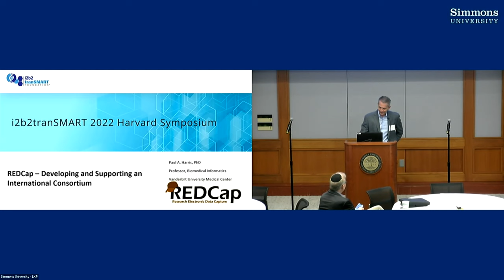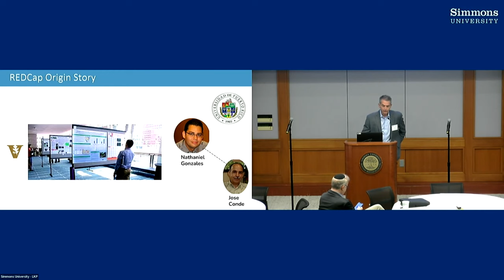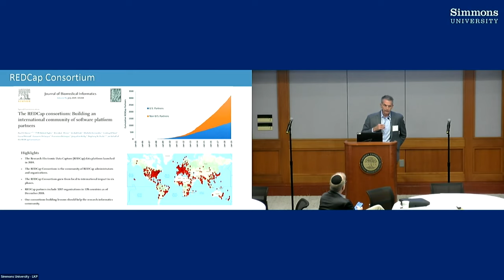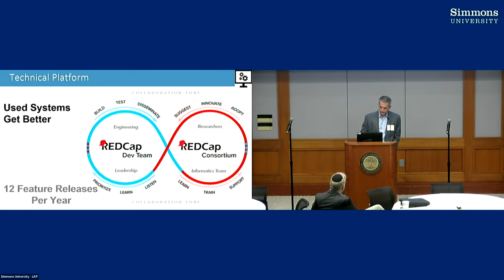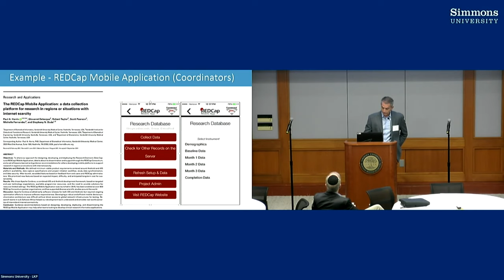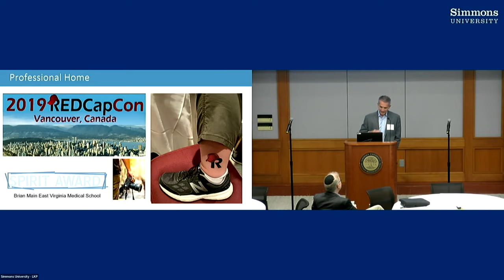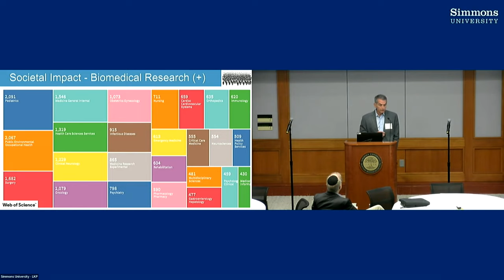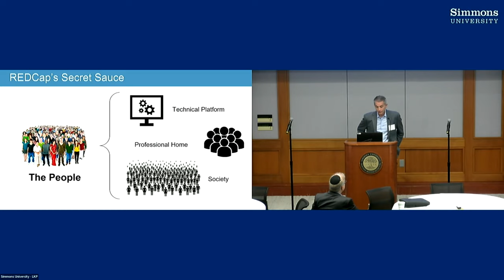2 - PaulHarris REDCap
Paul Harris, PhD, Director for the Vanderbilt Office of Research Informatics

This session describes the origin story for the REDCap Consortium and shares lessons learned related to digital platform dissemination and support.  The content also focuses on harnessing feedback from end-user communities to drive continuous innovation.  The talk concludes with a discussion of evaluation methods and measuring real-world impact of platform dissemination.